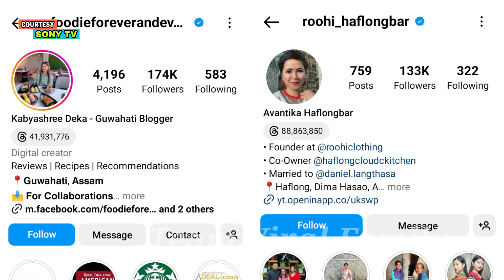MasterChef India Season 8 Confirmed Contestants List | TVF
Team Viral Family
Ravikant Singh
MasterChef India Contestants List
MasterChef India Contestants
MasterChef India Season 8 Contestants List
MasterChef India Season 8 Contestants
MasterChef India Season 8
MasterChef India 2023
MasterChef India
MasterChef India Season 8 Promo
MasterChef India Promos
MasterChef India New Season 2023
MasterChef India Contestant
MasterChef India Promo
MasterChef India Season 8 Today Episode
MasterChef India Season 8 Full Episode Today
MasterChef India Episode
MasterChef India Episode 1
MasterChef India New Episode
MasterChef India Today Episode
MasterChef India Serial
MasterChef India 2023 Promo
MasterChef
MasterChef Contestant
MasterChef India Starting Date
MasterChef India Full Episode Today
MasterChef India 8
Harsh Kedia
Subhojit Sen
Harish Closepet
Rukhsaar Sayeed
Nikunj Agrawal
Farha Naaz
Prachi Agarkar
Kaushalya Chaudhary
Kabyashree Deka
Avantika Haflongbar
Tv Reality Show
Sony TV
Sony Entertainment Telivision
Sony Live
Bollywood Gossips
Tv Gossips
Tv Serial
New TV Reality Show

इस video के तहत मेरा मकसद किसी को ठेस पहुंचना नहीं है🙏🏻 बल्कि आपसभी का मनोरंजन करना है 🙏🏻

I have used the
poster, image, Videos or scene in this

allowance is made for "fair use" For purposes such as criticism, comment, news reporting, teaching,scholarship and research. fair use is a use permitted by copyright statute that might otherwise bea infringing.